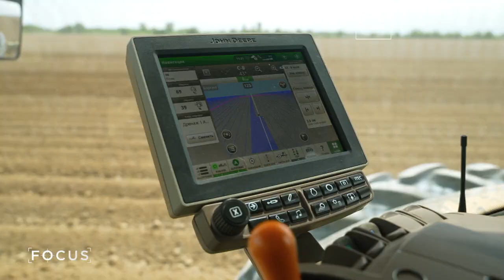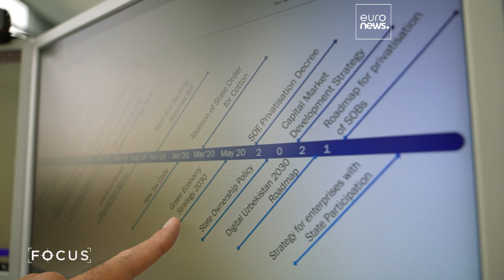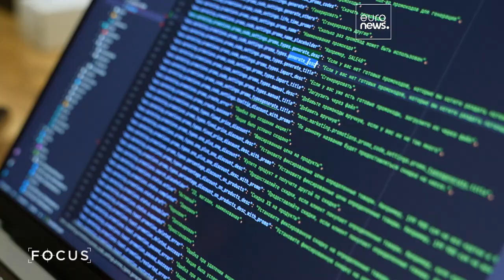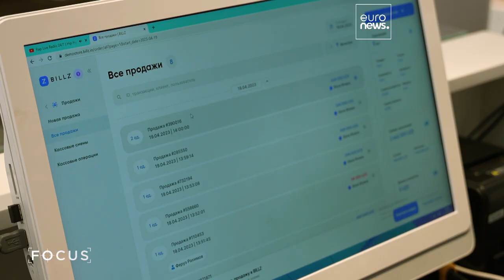Investimento estrangeiro no Uzbequistão foi multiplicado por 10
Fomos conhecer as razões por detrás do crescimento deste investimento e alguns dos projetos que estão a ser desenvolvidos no país.